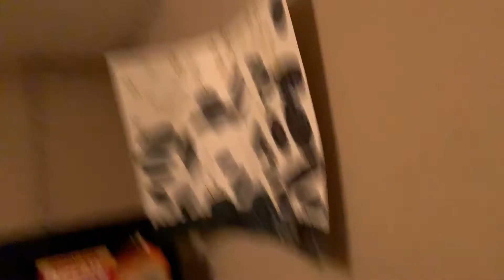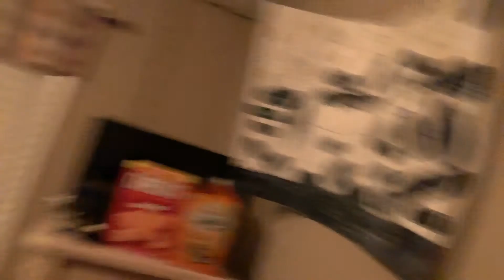Happy 2020 y’all 😥😢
So I basically moving this year so goodbye old house